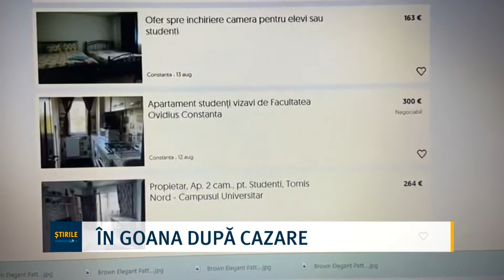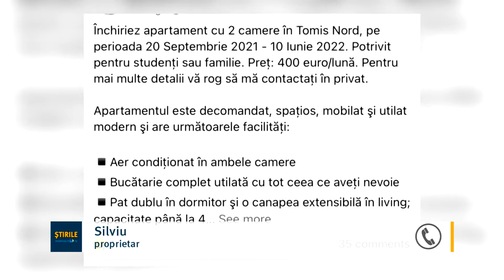În goana după cazare